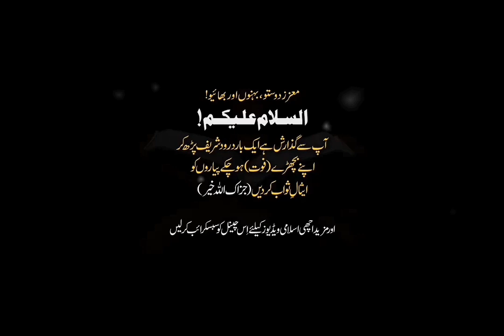Kin Ko Bheek Deni Chahye Aur Kitni Deni Chahye | Best Bayan Dr Israr Ahmed Bayyan